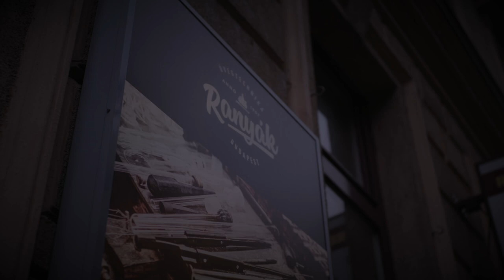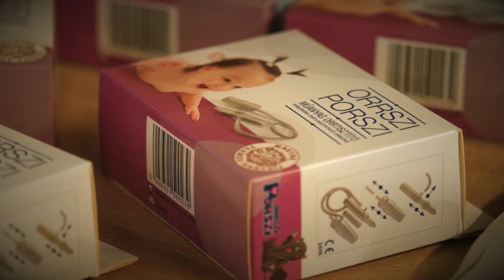9.Tv - Ferencváros Pro Urbe Díja 2018 - Ranyák György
A Ranyák Üvegtechnika céget 1967-ben az idősebb Ranyák György üvegműves mester alapította Budapesten, Ferencváros szívében. A manufaktúraként működő, immár három generációs családi vállalkozás nagy szakmai múltra tekint vissza. Termékeik Európa-szerte elismertté váltak, számos nagy céget, illetve magánszemélyt kiszolgálnak. Az évtizedek során dinamikusan fejlődő cég termékpalettája évről évre szélesedik. Az ezredfordulóig szinte kizárólag gyógyszertárak, kutatóintézetek, egyetemek számára készítettek, javítottak labortechnikai eszközöket. A 2000-es évek elején a legifjabb Ranyák György vette át az üzletet, és borászati üvegtermékekkel, dísz- és ajándéktárgyakkal bővítette a kínálatot.
A cég egy világsikerré vált termék kifejlesztésében is közreműködött: Miriszlai Ernő, a Tűzoltó utcai Gyermekklinika fül-orr-gégész professzorának ötlete alapján megalkották az orrszívó porszívót, melyet ma már minden kisgyermekes szülő ismer. A méltán népszerű termék 2014-ben a Magyar Termék Nagydíjat is elnyerte.
A Ranyák Üvegtechnika több ferencvárosi kis- és nagyvállalkozással is üzleti kapcsolatot ápol, beszállítói például a Zwack Unicum Zrt.-nek is. Arra is volt már példa, hogy sürgősséggel javították meg a Gottsegen György Országos Kardiológiai Intézet életmentő berendezésének üvegalkatrészét.